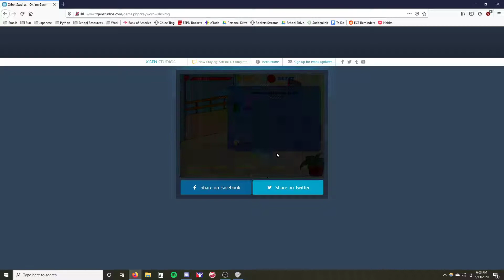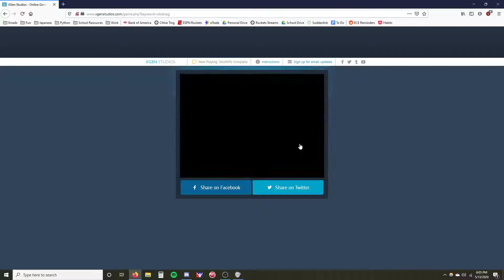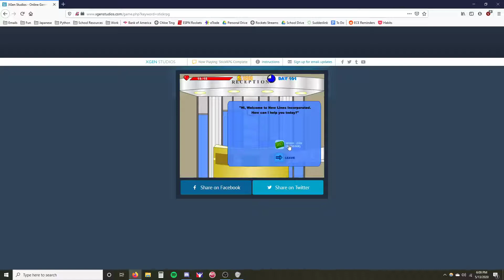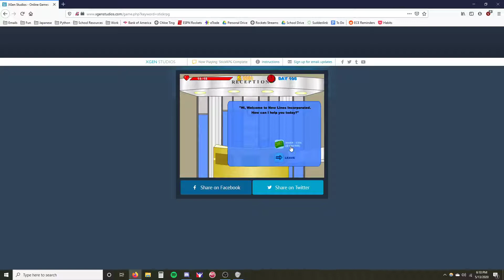Stick RPG Complete Castle Speedrun (Good Karma) Ep 3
This is part 3 of the Stick RPG Complete Castle Speedrun with my friends providing commentary.